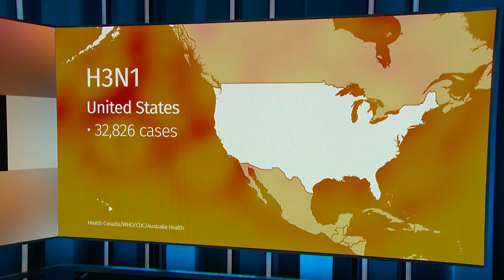Bad flu season catches hospitals off guard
A particularly bad flu season across Canada has caught some hospitals off guard. Some are cancelling elective surgeries to make room for the huge number of flu patients. Some cities, like Calgary, say it’s the worst flu season on record. A particularly severe strain of influenza A, H3N2, and an early run of influenza B are making this season particularly nasty and a little unusual.